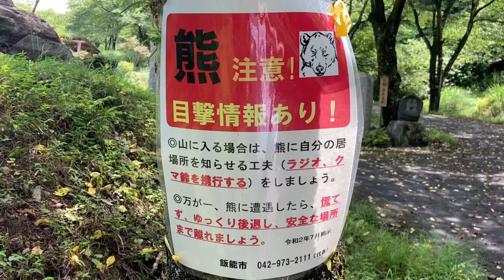ARUITE通信社 今後の計画 令和3年7月10日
本日は、自宅の近所の林道を散歩しながら、
ARUITE通信社の今後の事を考えて見ました。
奥の細道 歩き旅編は、まだ月山登山を残しておりますが、
現時点でも、自分自身よくやったと思っております。
世間の評価は、あまりありませんが・・・
でもね、まだまだ前進いたします。
お金の続く限り、気力の続く限り。